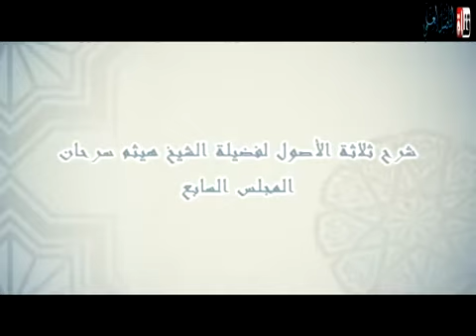7.The Three Fundamental Principles Sheikh Hitham Sarhan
Rabbaniyeen ربانيين